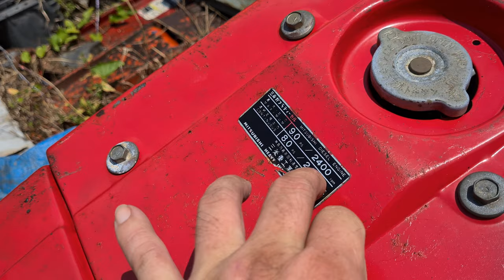Máy xới Mitsubishi MR90D_ D900 có đề 0886356707